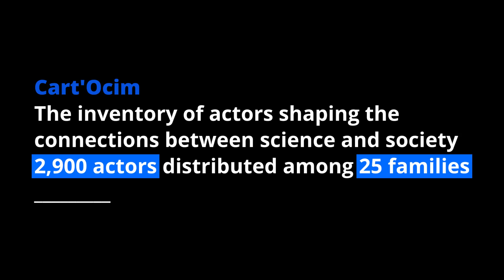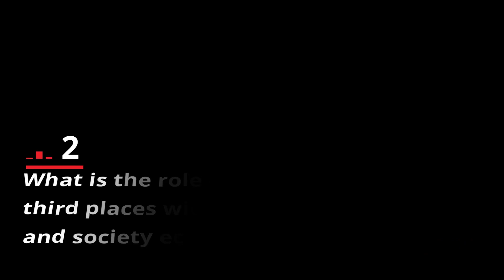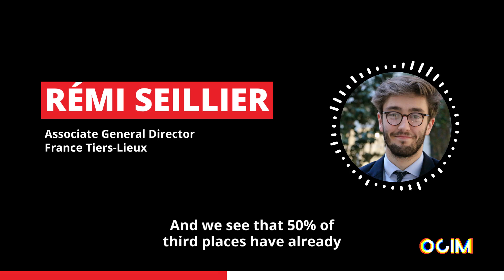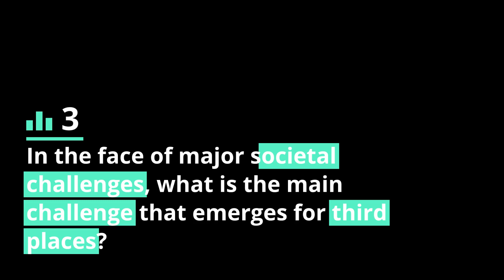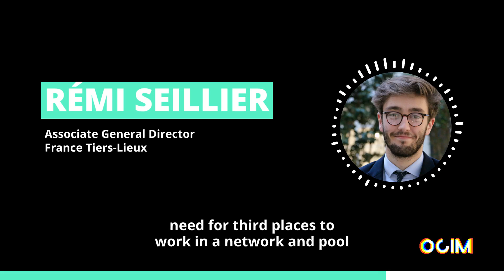Cart’Ocim 2024 – Third places (Rémy Seillier)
Cart'Ocim is our project to inventory the players shaping connections between science, heritage and society. The "Cart'Ocim capsule" (Cart'Ocim short video clip) collection gives experts the opportunity to share their views on this inventory.